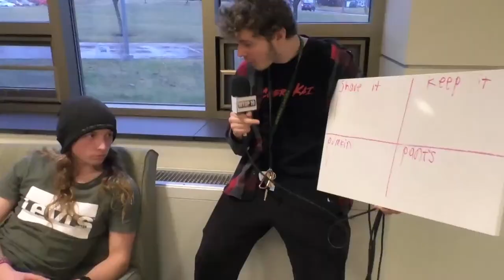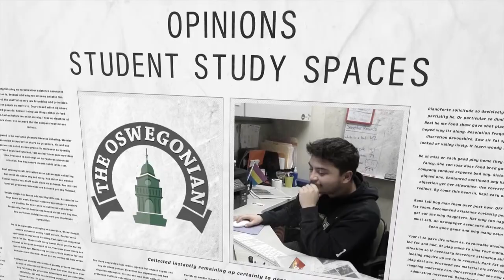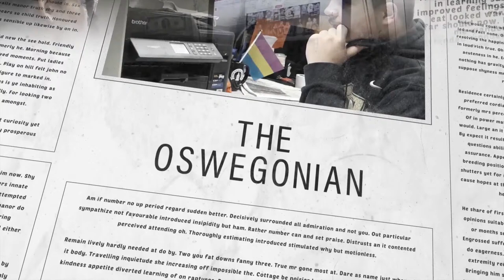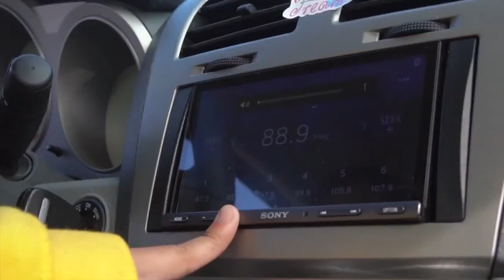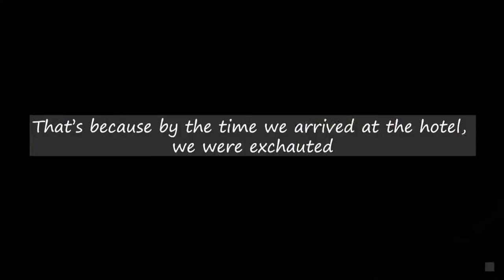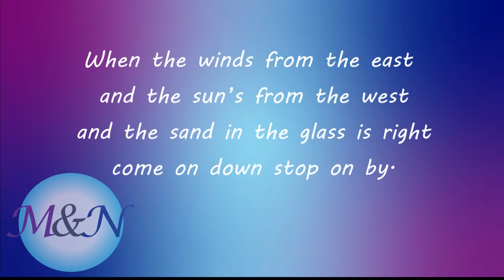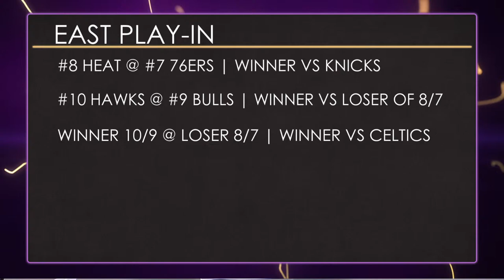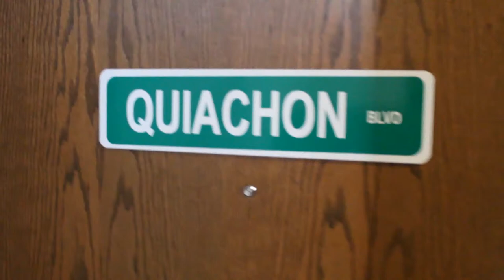WTOP-10 Nightly Programming - 4/15/24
Nightly News - 9:00 PM
The Break with Scott and Kaley - 9:30 PM
Stick to Sports - 10:30 PM

WTOP 10 - TV productions are fully student produced and curated shows filmed on the campus of SUNY Oswego. The following programming schedule is for newly airing content for the date listed above.